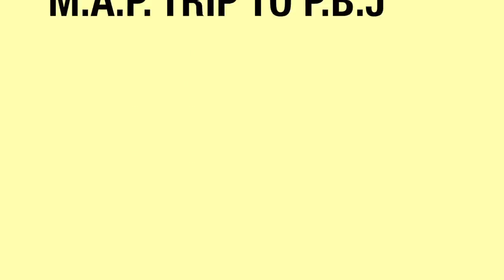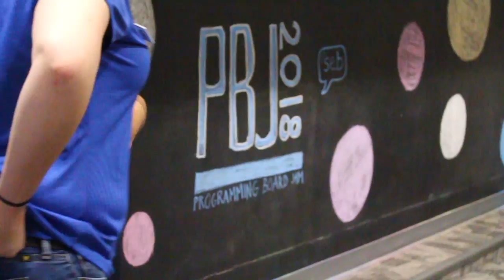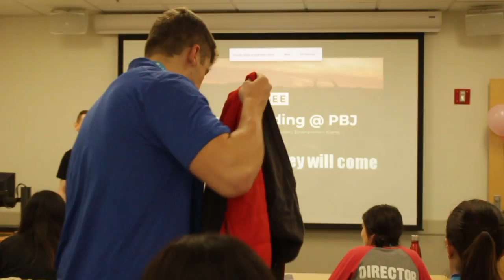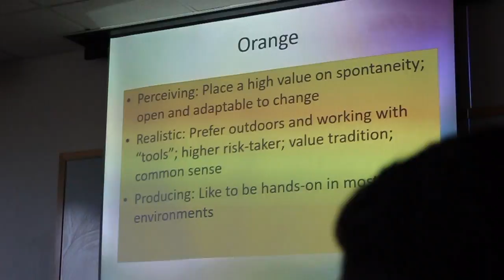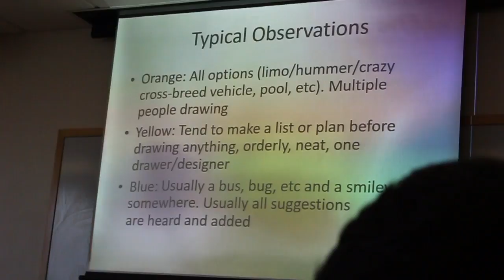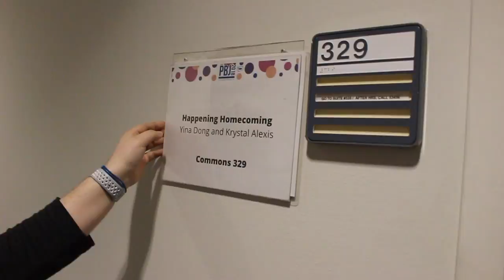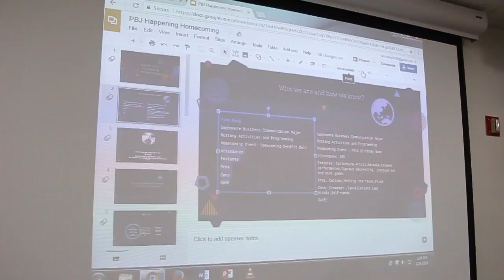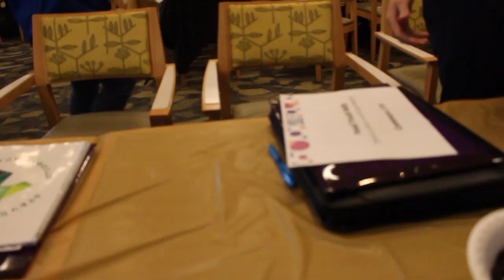PBJ Vlog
Stevenson University's Mustang Activities and Programming (MAP) Vlog at UMBC's Programming board Jam (PBJ)